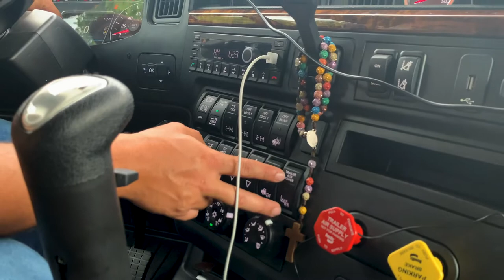¿Qué aspectos técnicos destacas de tu LT de International?